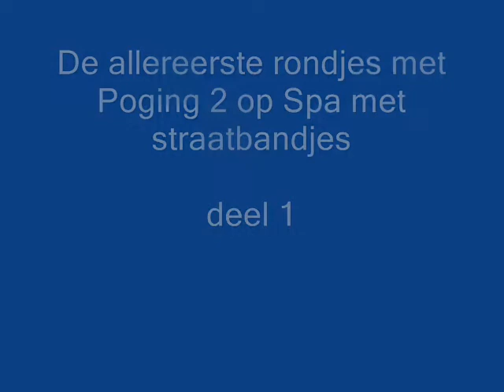Poging 2 op Spa 1-1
De eerste rondjes van Poging 2 op Spa met straatbandjes.
Deel 1